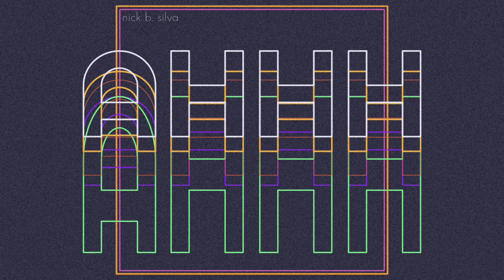AHHH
Very proud of this one, made entirely with GarageBand stock plugins. Enjoy!